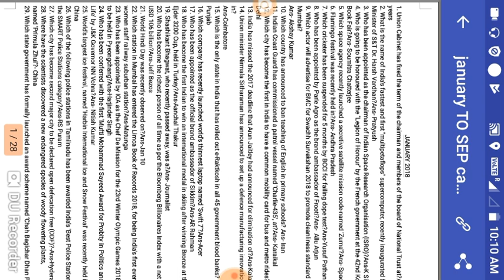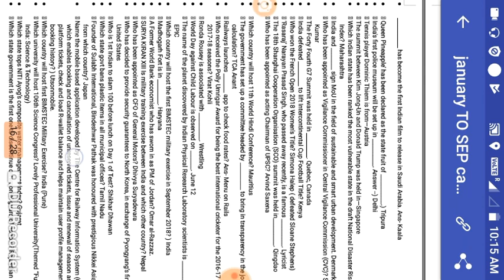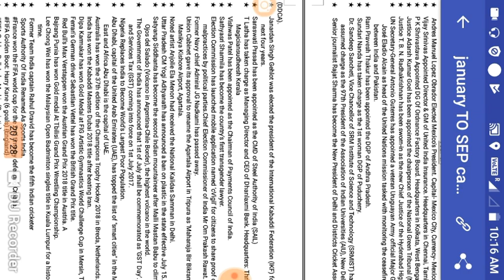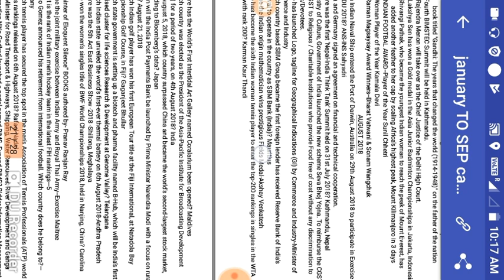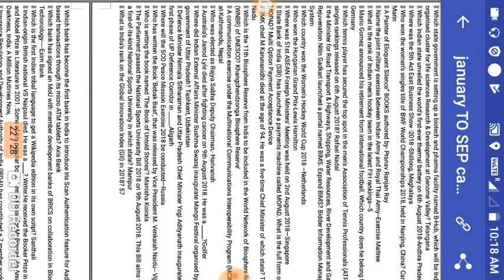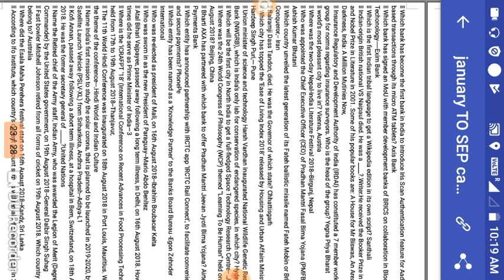Current affairs 2018 , january to oct, wbcs ,ssc,bank,rail,psc যারা pdf নিতে চাইছেন ,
Current affairs 2018 , jan to october  for all govt exam, যারা pdf নিতে চাইছেন ,  whtsap no এ 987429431
Msg korun ,
Rs 200 for 10 months Current affairs ,
 paytm no / phone pay 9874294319 same no

Wbcs 2019 preliminary exam ,
Wbcs 2019 prelims notification out,
Psc bcs exam form Filip,
Wbcs 2019 form Filip,
Wbcs 2019 syllabus,
Wbcs 2019 ফর্ম ফিলাপ কিভাবে করবেন,
Wbcs 2019 payment কিভাবে করবেন,
Wbcs 2019 prelims পাস করতে গেলে কি কি বিষয় পড়বেন,
কিভাবে wbcs 2019 prelims পাস করবেন ,
প্রিলিমস পাস করার অসাধারণ টোটকা , wbcs 2019 prelims form filup group A,B,C,D EKSATHE,
Current affairs 2018 ,jan to oct